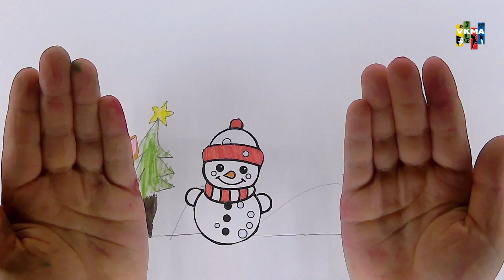NVŠ „Animacija paprastai“. Su Naujais metais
NVŠ „Animacija paprastai“. Animacijos studija „Juodas katinas“. Su Naujais metais.